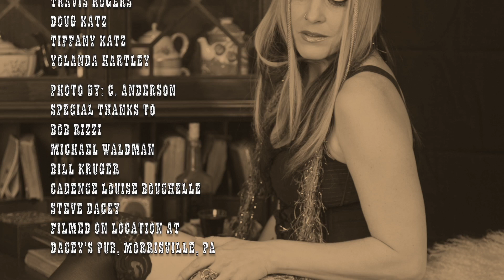Only The Tequila Talkin' (Lisa Bouchelle featuring John Popper)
Lisa Bouchelle and John Popper from Blues Traveler duet on this Americana Tequila drinking song. Lisa goes into a bar and suddenly finds herself back in time to the old west in this fun video!